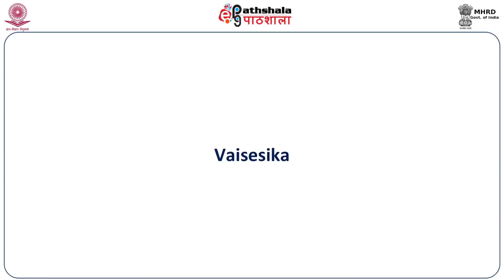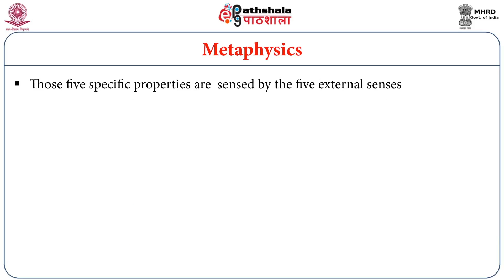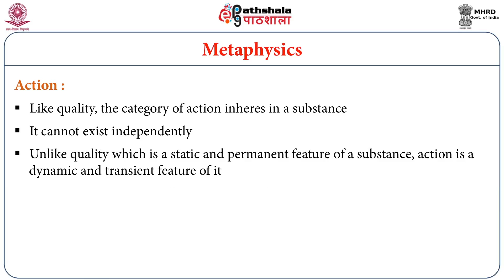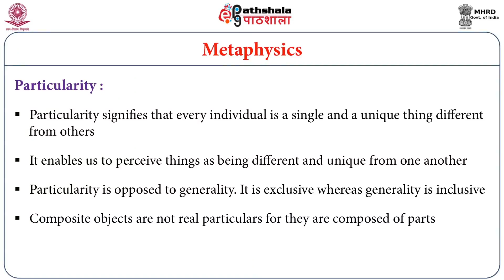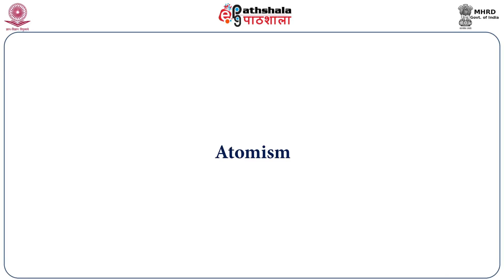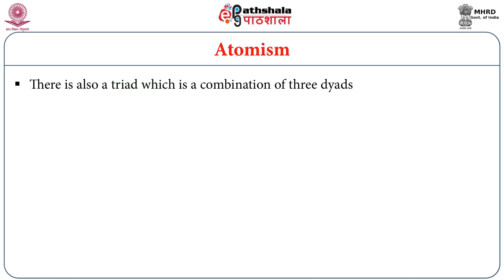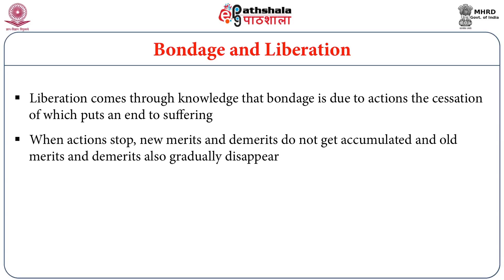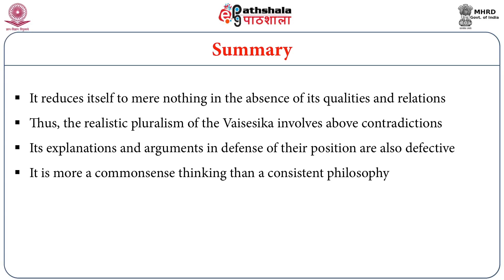Vaisesika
Subject: Indian Culture
Paper: Indian Religion and Philosophy
Module: Vaisesika
Content Writer: Prof. G. Vedaparayana